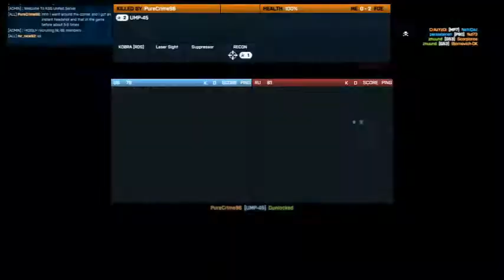Battlefield 3 Weapon Review | M4A1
Another review by Dunlocked!

Recorded with Fraps, edited with Camtasia Studio 8

We are new, so tips and feedback are welcome

Other games we play:

ArmA II (OA and DayZ), Anno (1404 Venice and 2070), Assassins Creed (Brotherhood and Revelations), Battlefield 3 ( 2 : Special Forces and Forgotten Hope), Brothers in Arms (Hell's Highway), Call of Duty (United Offencive and 2),Call of Juarez (Bound in Blood), Company of Heroes, Empire: Total War, Fallout 3, FarCry 2, FlatOut 2, Mafia II, Men of War (Vietnam and Assault Squad) Red Orchestra 2.

Playthrough's of these will be done on request on our channel